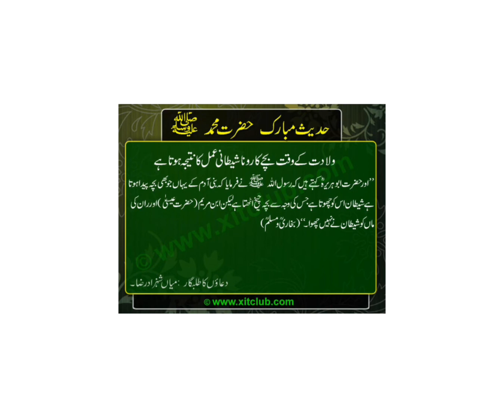Ahadess Mubarak Hazrat Muhammad (SAW)